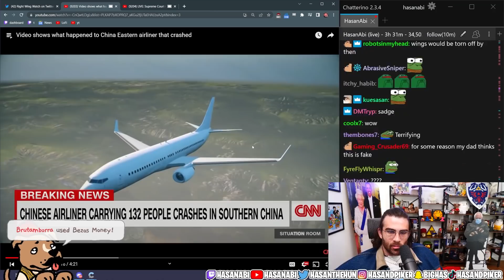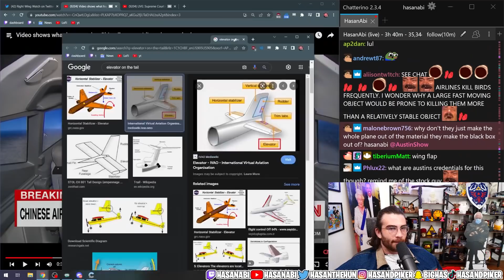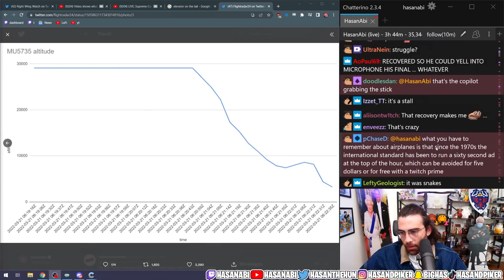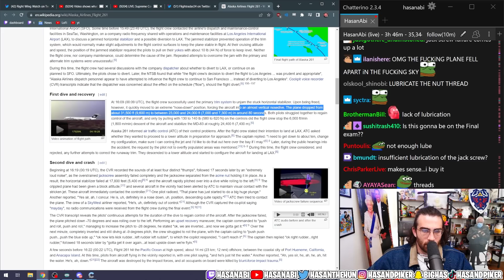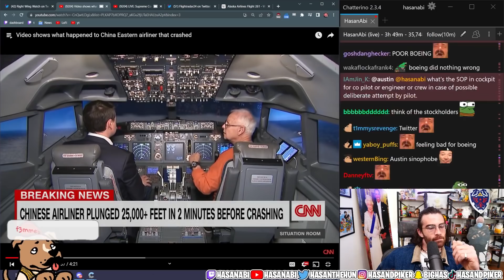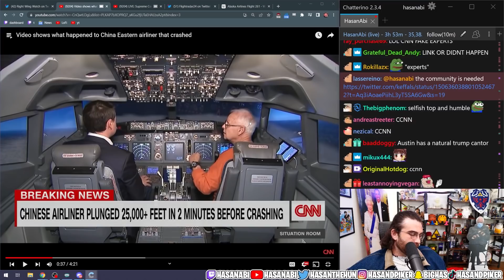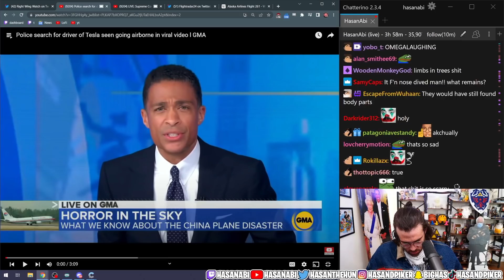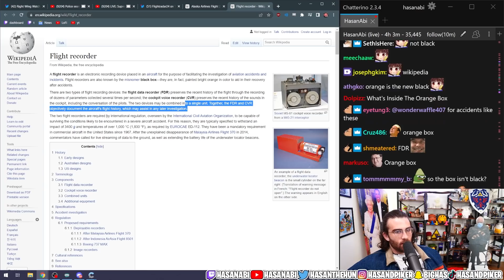HasanAbi and Austin Cover Plane Crash in China With 132 People on Board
HasanAbi reacts to Video shows what happened to China Eastern airliner that crashed by @CNN